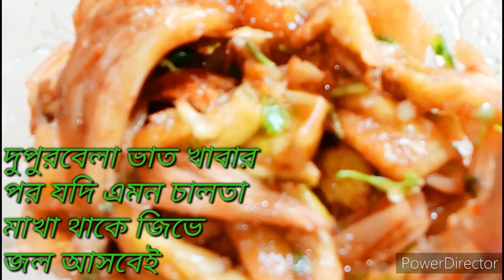চালতা কাটার পদ্ধতি সহ চালতা মাখা রেসিপি দেখে জিভে জল আসবেই।Chalta Katar Sothik Niyom|Elephant Apple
Chalta Katar Sothik Poddhoti,Chalta Katar sothik Niyom,Chalta Chaat,Elephant Apple Chaat,Chalta Makha,

Ingredients:-
Elephant Apple(চালতা)-1pc
Salt(নুন)-As Required
Sugar(চিনি)-1tbsp
Green Chili(কাঁচা লঙ্কা)-3pc
Red Chili Powder(লাল লঙ্কার গুঁড়ো)-1/2tsp
Coriander Leaves(ধনেপাতা)-1tbsp